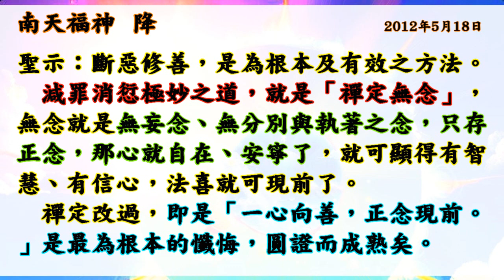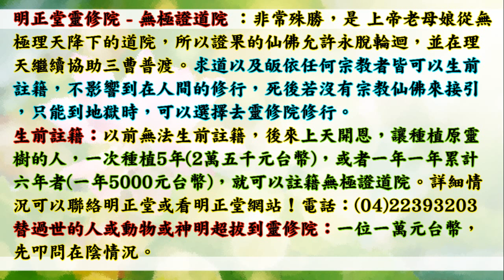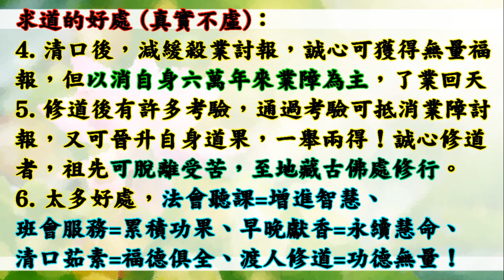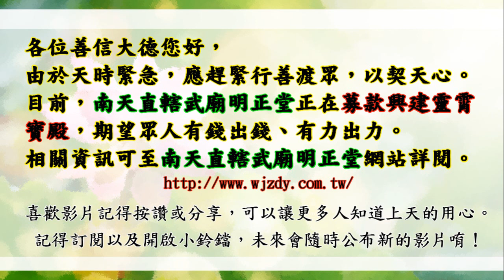國語有聲善書【改過·積善·修福】南天福神著 改過篇：第九章 禪定改過 (如何可達心不動呢？心不動即是禪定，一心不亂？希望大家可在武廟明正堂種植原靈樹，並且達到註籍無極證道院！一定要生前註籍/超拔唷！)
改過·積善·修福
求道的好處 (真實不虛)：
1. 求道後，仍記得三寶、且功過相抵後為功大於過者，可回天接受證果考驗，通過後可入天佛院(彌勒佛國)或諸佛淨土！(很多人目前仍過大於功！)
2. 求道後，上天會派一位護法神隨身，但若退失道心，護法則離開。清口後則又多派一位。
3. 求道後，去佛堂班會聽道理，在地府或地獄受苦祖先可到現場接受法雨滋潤。誠心修道，祖先可脫離受苦，至地藏古佛處修行。
4. 清口後，減緩殺業討報，誠心可獲得無量福報，但以消自身六萬年來業障為主，了業回天！
5. 修道後有許多考驗，通過考驗可抵消業障討報，又可晉升自身道果，一舉兩得！
6. 太多好處，

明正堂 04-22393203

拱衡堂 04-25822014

👍往生彌勒淨土是成佛的保證！有些重點跟大家澄清：
1.可以帶業障往生 (比阿彌陀佛淨土更容易往生)
2.可以在淨土修到等覺、妙覺菩薩果！
3.再隨　慈尊下閻浮提，龍華三會共成無上正
覺之佛果！

👍如何往生彌勒淨土？ 小編整理最有效之法：
1. 親自至懿敕拱衡堂申請註籍往生彌勒淨土 (免費)，因為表文要呈給上天，需要親自到！然後開始早晚念誦彌勒尊佛的佛號與行六事(原因是要增加您的福 資糧，也就是提升果位)，行六事後面會解說！
2. 如果您是一貫天道的道親，更容易求生彌勒淨土，因為彌勒佛是祖師爺，但是記得做完任何功德完一定要迴向往生彌勒淨土唷！非常重要，如果忘記迴向，往生會失去動力！不用擔心念迴向文會導致無法消業障，因為迴向文包含消除業障！很殊勝！

👍會墮入血污池之原因：
1.曾在瓦斯爐上晾衣服(含經血衣物)，或在河川洗含經血衣物。
2.曾在野外、山水、神佛面前行汙穢、行淫之事情！
3.曾經未婚墮過胎、或已婚卻故意墮胎、或溺嬰虐嬰者。
4.行醫幫(協助)人墮胎、自己教唆人墮胎！

👍如何悔過與避免墮入血污池：
1.誠心懺悔，然後去聖堂(拱衡堂)做專案呈疏，助印善書。詳細請自行去問拱衡堂，用懺悔心與功德來化解。
2.最好幫墮胎的嬰靈超拔到拱衡堂昊天紫綬靈修院，化解怨緣又可結善緣，讓他們可以修行變仙佛！最好自己也生前註籍靈修院，避免去地獄受苦！超拔一位均為6千台幣整！

1.修行 (如果有緣份，能求道清口，非常有福氣！)
2.不吃肉(救地球與眾生)
3.行善 (行功立德，找回流失的道親！用愛心關懷！)
4.孝順友愛
5.懺悔與禱告
6.切勿做殺、偷、淫、損人、造口業…等十惡！